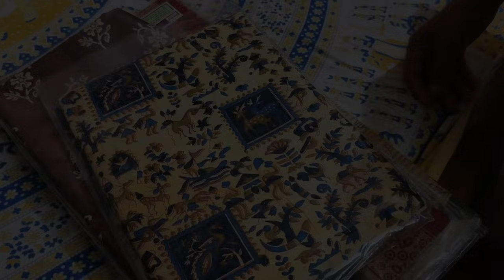আজ আমার মা আর শাশুড়ি আমার এত সুনাম করল 🤗 আমি তো পুরো অবাক 😱@joyamrit6066